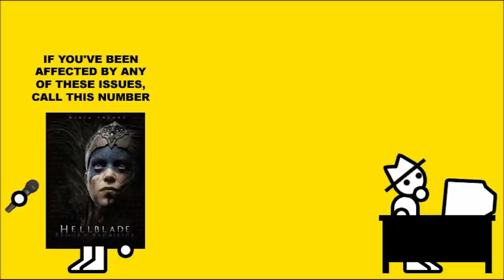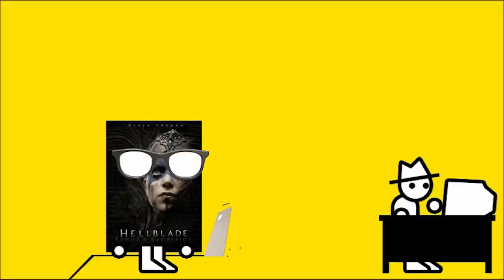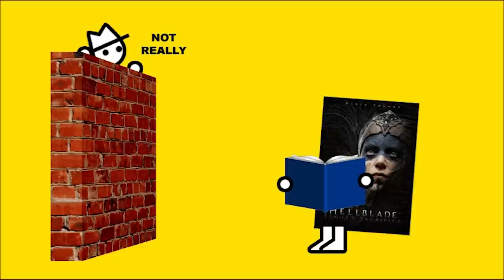Hellblade: Senua's Sacrifice (Zero Punctuation)